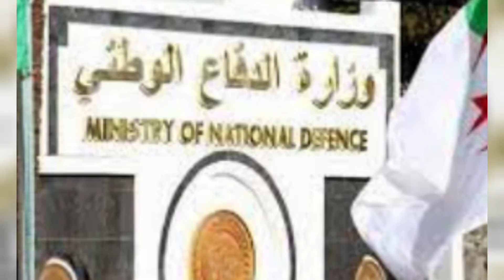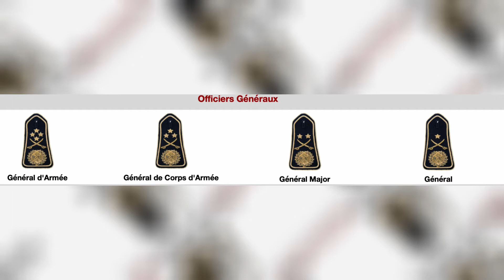Qui est le General BEN ALI BEN ALI ???